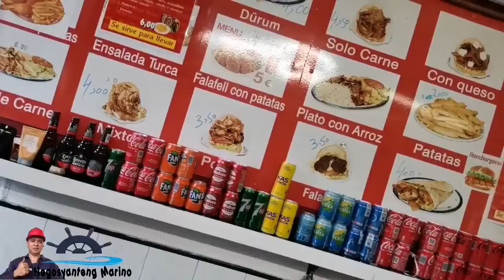Kain muna tayo ng kebab🍖